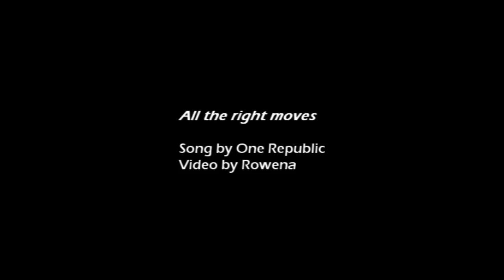Twilight & New Moon - All The Right Moves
Twilight and New Moon music video. I hope you like it. This one is based on The Cullens and Bella. I absolutely LOVE this song! xx

* * * Won First Place in "Best Rhythm/Beat" of RazzleDazzale's video contest * * *
(Pretty chuffed as it was the first ever contest i've entered)

Lyrics:

All the right friends in all the right places
So yeah, we're going down
They got all the right moves in all the right faces

Just paint the picture of a perfect place
They got it better than what anyone's told you
They'll be the King of Hearts, and you're the Queen of Spades
Then we'll fight for you like we were your soldiers

I know we've got it good
But they got it made
And the grass is getting greener each day
I know things are looking up
But soon they'll take us down,
Before anybody's knowing our name

They got all the right friends in all the right places
They got all the right moves and all the wrong faces
They said, everybody knows, everybody knows where we're going
Yeah, we're going down

Do you think I'm special?
Do you think I'm nice?
Am I bright enough to shine in your spaces?
Between the noise you hear
And the sound you like
Are we just sinking in an ocean of faces?

It can be possible that rain can fall,
Only when it's over our heads
The sun is shining everyday, but it's far away
Over the world is death

They got,
They got,
They got, all the right moves and all the right faces

All the right moves...